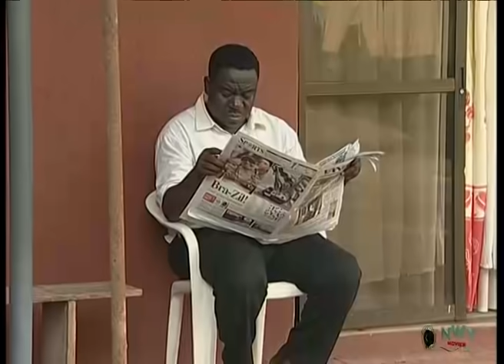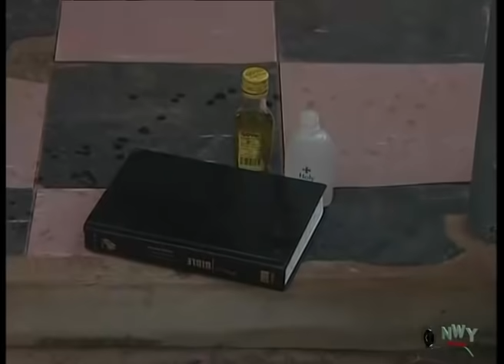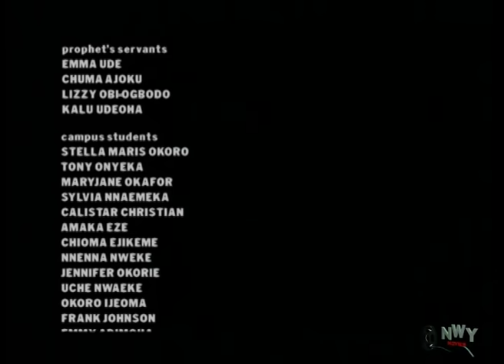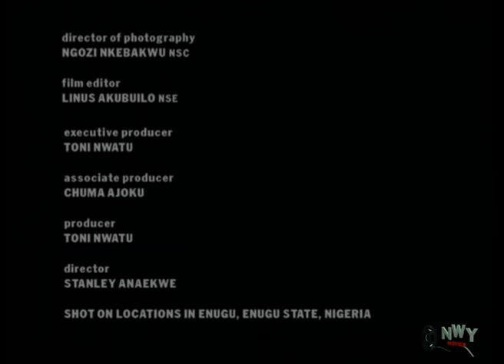Laughing Zone (Mr Ibu VS Chalrse Anwulum Comedy) - Latest Nigerian Comedy Movie Full HD